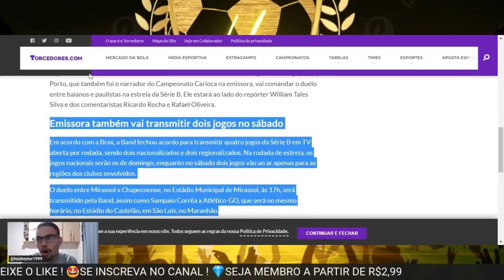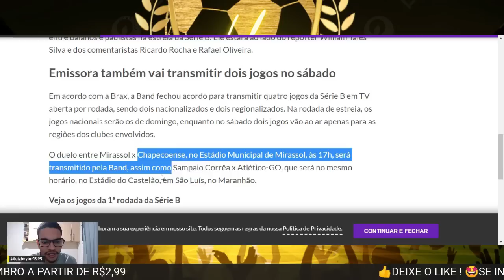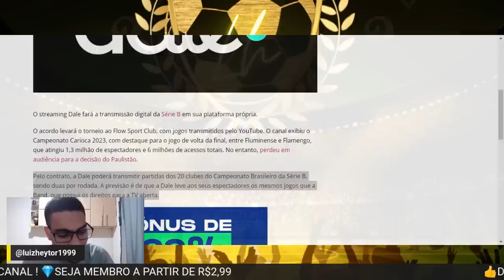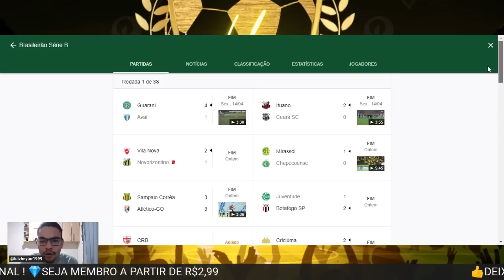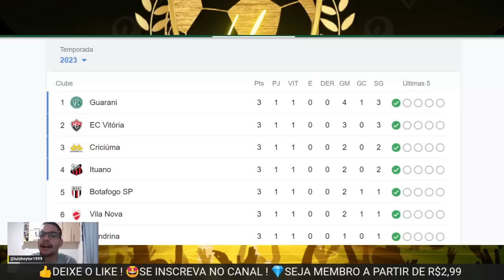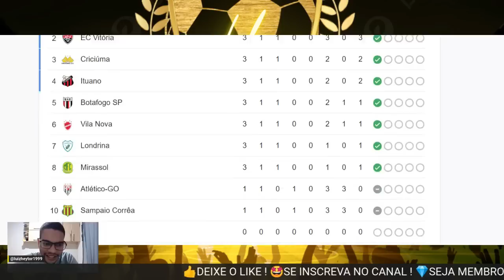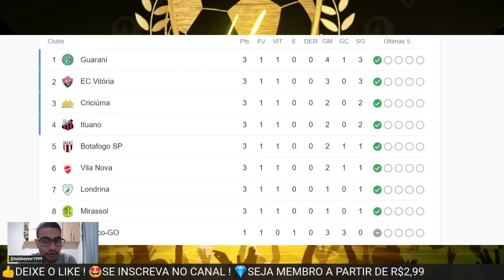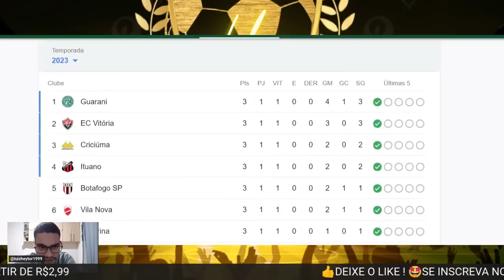🤩EXCELENTE NOTÍCIA : TRANSMISSÕES DA SÉRIE B! 🔥1ª RODADA DA SÉRIE B | VITÓRIA GOLEOU | CRB X SPORT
Emissora também vai transmitir dois jogos no sábado
Em acordo com a Brax, a Band fechou acordo para transmitir quatro jogos da Série B em TV aberta por rodada, sendo dois nacionalizados e dois regionalizados. Na rodada de estreia, os jogos nacionais serão os de domingo, enquanto no sábado dois jogos vão ao ar apenas para as regiões dos clubes envolvidos.

O duelo entre Mirassol x Chapecoense, no Estádio Municipal de Mirassol, às 17h, será transmitido pela Band, assim como Sampaio Corrêa x Atlético-GO, que será no mesmo horário, no Estádio do Castelão, em São Luís, no Maranhão.